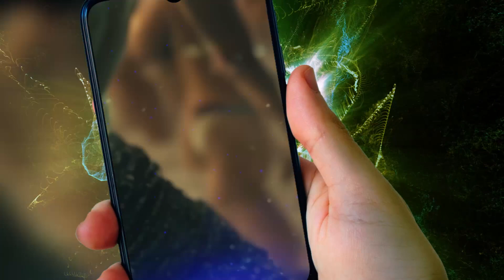Harry Potter Goes Wild in Tahiti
Hermione has a secret for Harry Potter. But will he listen to her while he's distracted by all the hot spiciness of the beaches of Tahiti?!